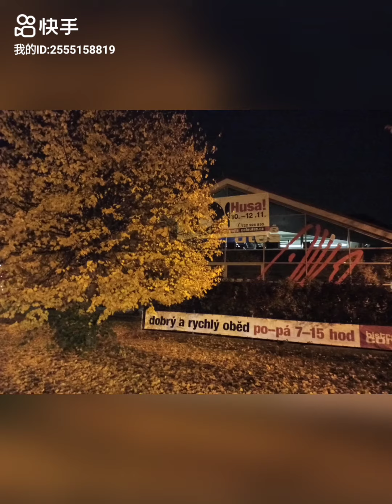#2023.11.1/*Autumn leaves at night *Autumn color in Prague*November 1st..2023**音乐：秋恋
夜幕下的秋叶 布拉格的秋色 #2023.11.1/*Autumn leaves at night *Autumn color in Prague*November 1st..2023
**音乐：秋恋/Music:Autumn love❤